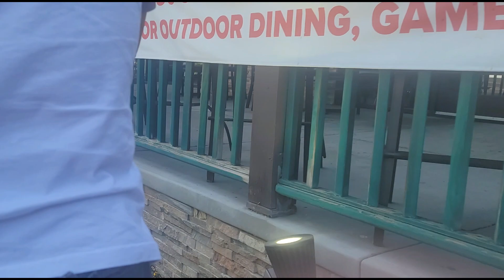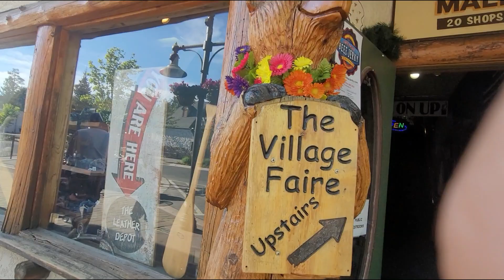OUR FIRST SUMMER BIG BEAR FAMILY VACATION |Eves California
First time ito ni Julia na mag Punta sa Big Bear Lake.@evescalifornia

Family VAcation
Big Bear